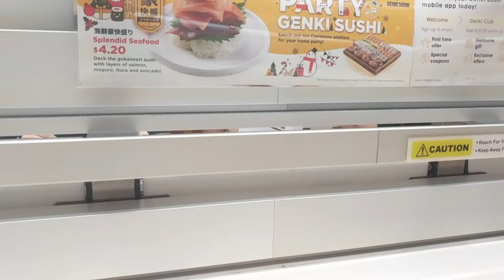Singapore 2021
Another day another dollar haha. No really haha.

It's been two years since my last holiday outside of the UK, we've lost our Japan visas. This trip has yet been a short reprieve from the lack of delicious food. Every meal has been leaps and bounds beyond what England can offer. I am not sure if this is gratittude or distaste, but I know one thing. I needed this break! Here is a little bit of that break for y'all. In the first video I am trying to decided if I even want to make a vlog and I decided I don't. So that's why this one is a bit less conventional with no talking to the camera, I want Singapore to speak for itself.

Please enjoy, and as always please clap at the end.